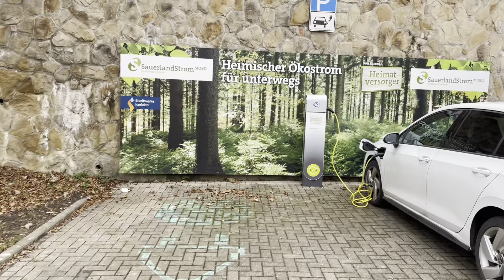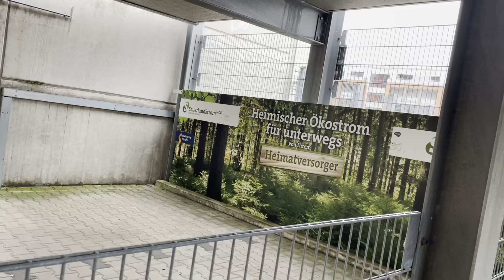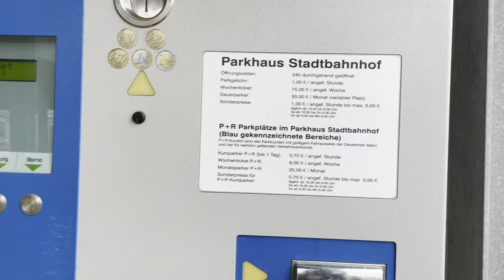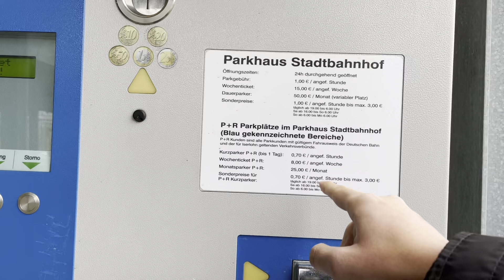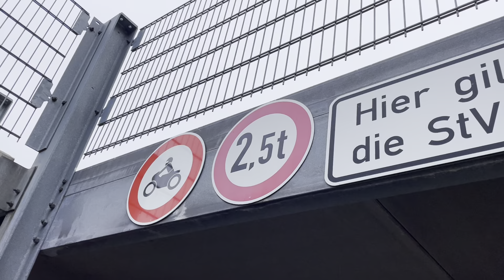P&R Parkhaustour in Iserlohn